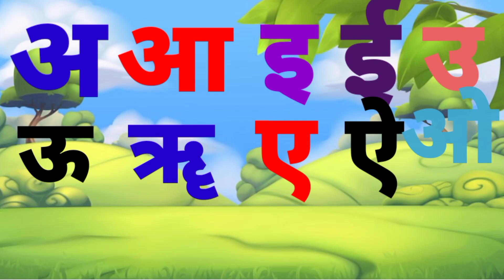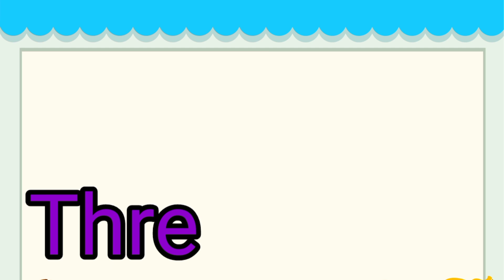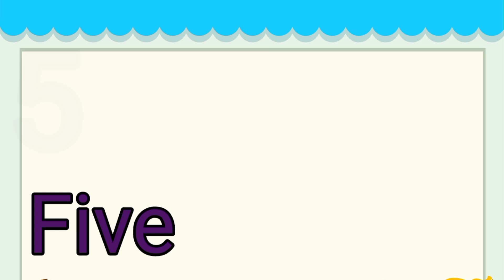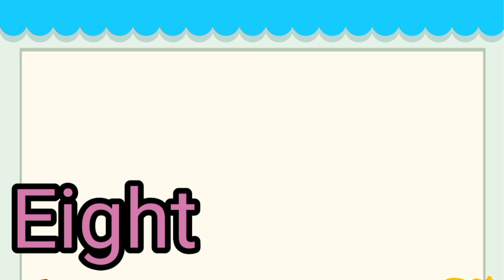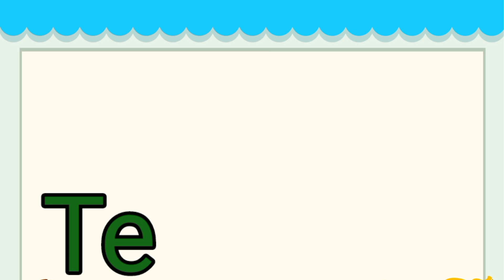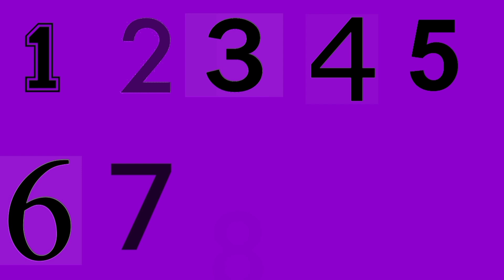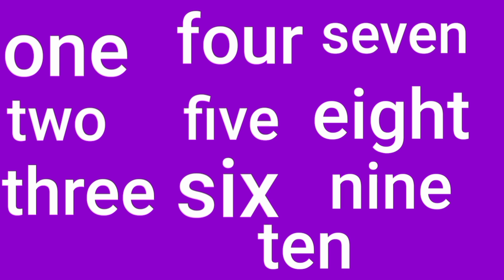abc phonics song,a for apple b for ball,a to z alphabets for baby,1-20 number song,junior kids,learn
abc phonics song, a for apple b for ball, a to z alphabets for baby, 1-20 number song, 123 numbers
your query :

abc phonics song cocomelon,abc phonics song nursery rhymes,abc phonics song 2 new version,abc phonics songs for kindergarten,
abc phonics song chu chu tv,abc phonics song jack hartmann,abc phonics song with sounds,abc phonics song dave and ava,
abc phonics song bob the train,abc phonics song super simple,abc phonics song hip hop,
ava and dave abc phonics song,abc abc phonics song,alphablocks abc phonics song
animals abc phonics song,abc baby songs abc phonics song,a to z abc phonics song,
a for apple b for ball,abc,alphabet,abcphonics song by the learning station,abc phonics song cocomelon youtube,abc phonics song colors,
abc phonics song chu chu tv youtube,
abc phonics song chu chu tv dailymotion,
abc phonics song cars,abc phonics song chu chu,abc phonics song corner,cocomelon abc phonics song,cocomelon nursery rhymes abc phonics song,chuchu tv abc phonics song,
cocomelon nursery rhymes abc phonics song video,cocomelon abc phonics song balloons,